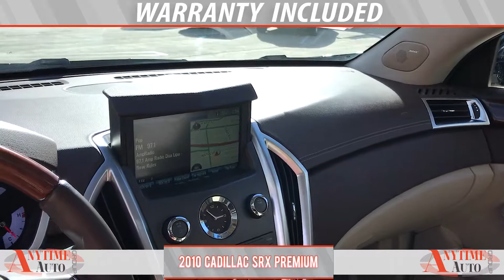2010 Cadillac SRX Premium Collection